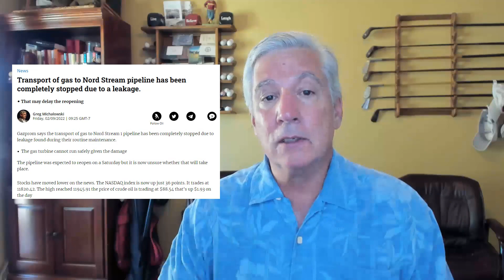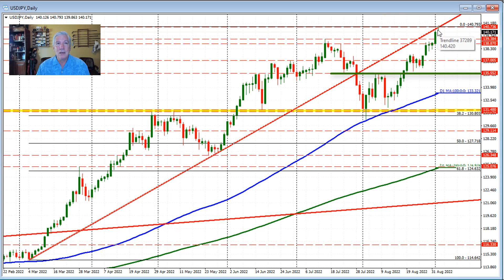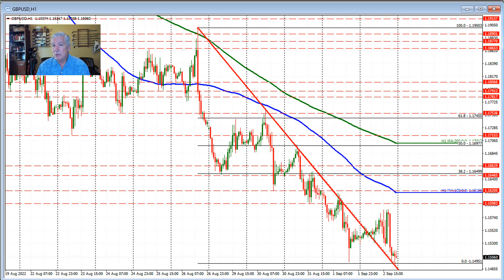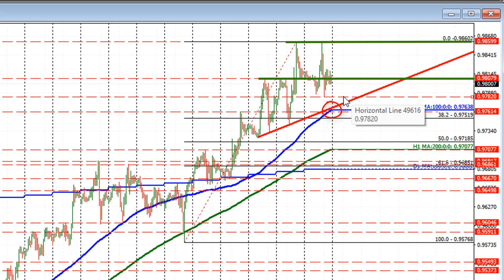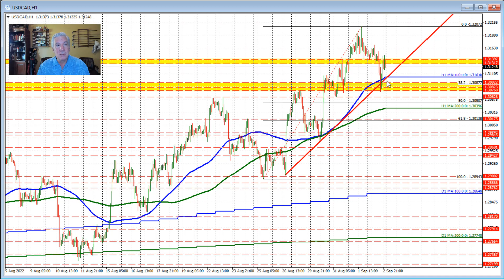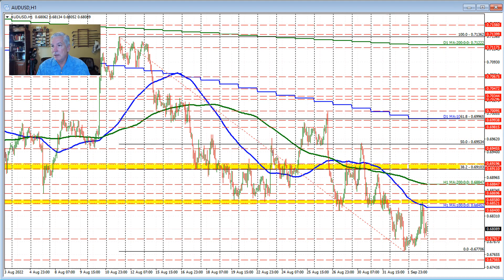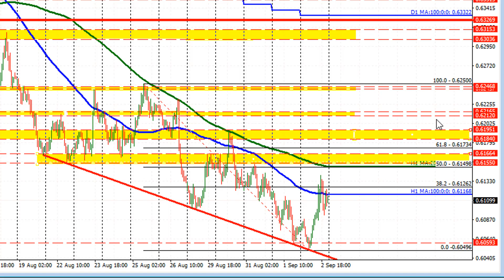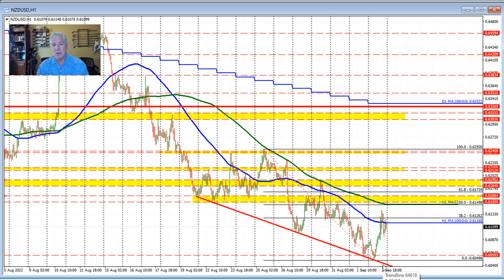The weekend Forex Report for the week starting September 4,2022: The USD remains the king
The dollar continued to move higher last week. The US jobs report did show a modestly higher than expected NFP value, but there were other dampening details including more people entering the workforce which may take some pressure off wages.

US yields move higher out the curve as traders prepare for a tighter Fed for longer.

The US stocks fell for the 3rd week in a row led lower by the Nasdaq once again.

Russia continues to be a focus as they hold all the cards as far as energy and that may continue into perpetuity.  China looms on the outside looking in.

I also look at the technicals that are driving the dollar buying and what may give sellers more hope (i.e. short term risk).